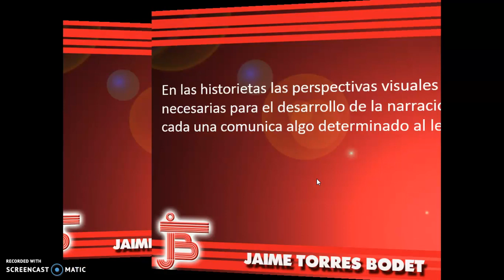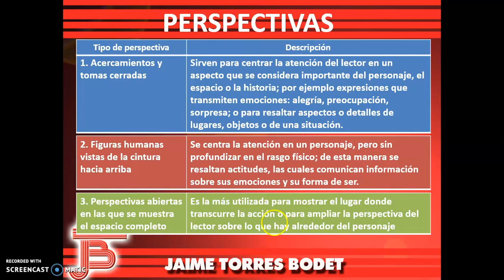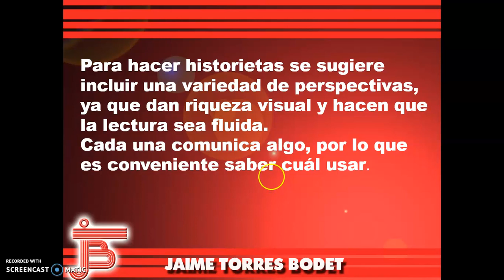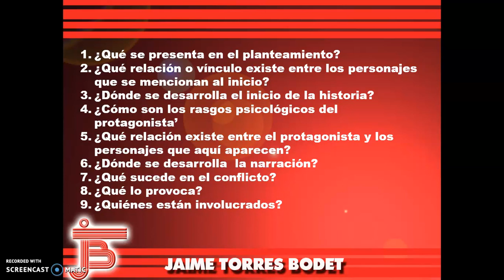Secundaria. Segundo. Lengua Materna II. Historieta.